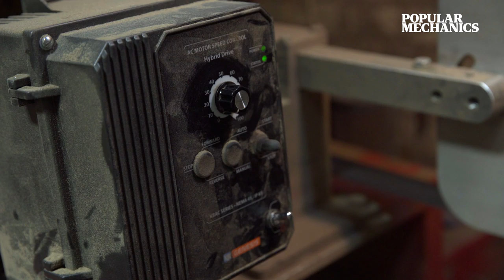Handmade Knives With Chelsea Miller | MADE HERE | Popular Mechanics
In this episode of the Popular Mechanics series “MADE HERE,” Chelsea Miller takes us inside her workshop as she forges a custom cooking knife.

Check out the latest episode of MADE HERE: How vinyl records are pressed] youtu.be/FsN1Ml7DL9Q

The daughter of a carpenter, Chelsea Miller was already a woodworking and blacksmith apprentice by the time she graduated high school. When she returned to her Vermont home as an adult, Miller wandered into her father’s old workshop and an idea was sparked. Soon after, Miller began crafting knives in a Brooklyn, New York studio